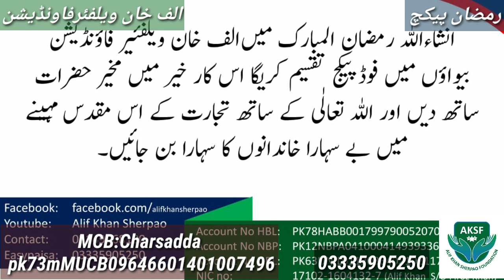الف خان شیرپاو ویلفئیرفاونڈیشن کے زیراہتمام یتیم خانہ میں بچوں کیساتھ تعاون کی اپیل۔۔۔۔